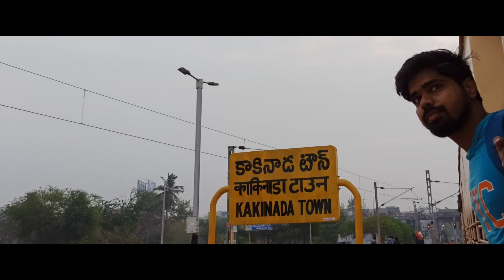Home Town is an Emotion - Aravinda Sametha Bgm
No matter where your living in the world, but when you come back to your home town you will much more refresh and feel emotional vibes. Here is our home town Kakinada, tag your home towns.

@C/o Kakinada.